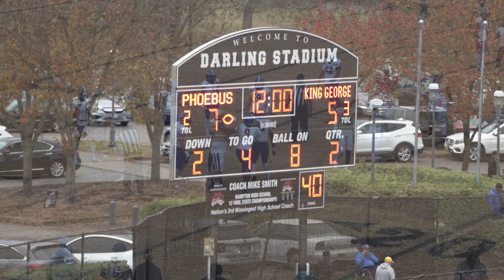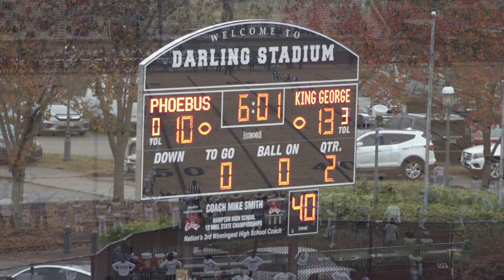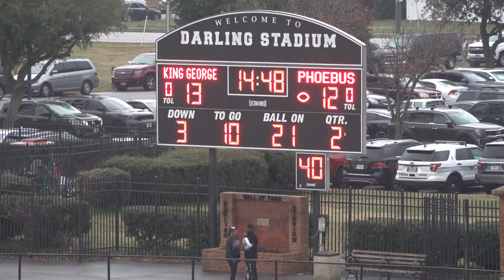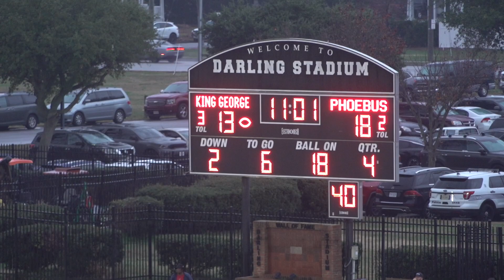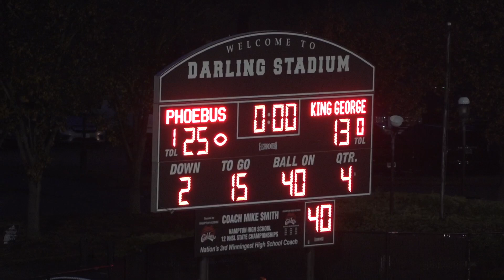King George vs Phoebus Football 🏈 Div. 4 State Semi Final 12-2-23